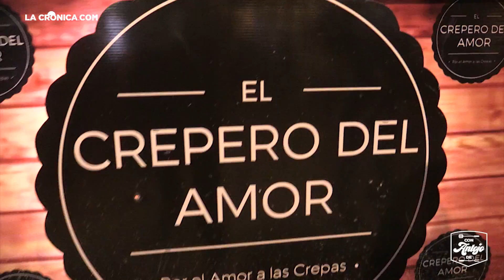Con Antojo de Frappe del Crepero Chido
Video: Benjamín Díaz